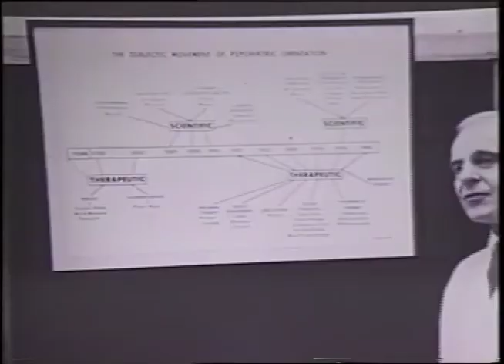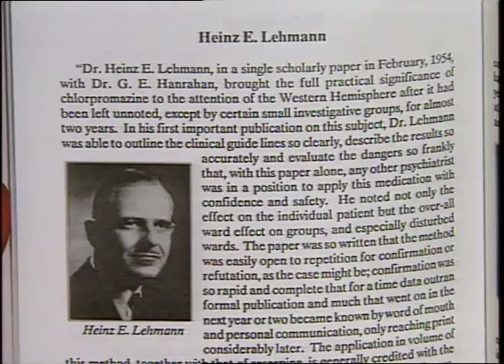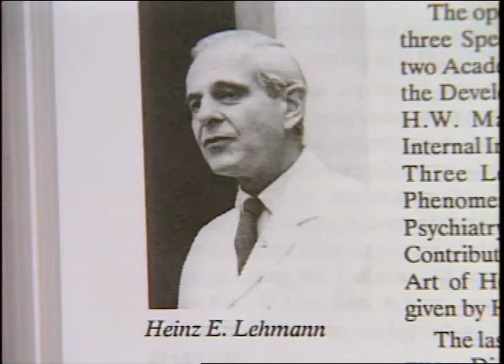Dr. Heinz Lehmann Canadian Medical Hall of Fame Laureate 1998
Berlin, Germany is the birthplace of Heinz E. Lehmann, who was born in 1911. He received his M.D. at the University of Berlin in 1935. Two years later he came to Canada, where he would become a naturalized Canadian citizen in 1948. Dr. Lehmann has an international reputation for his role as a pioneer in psychiatric clinical investigation. He was inducted into the Canadian Medical Hall of Fame in 1998.